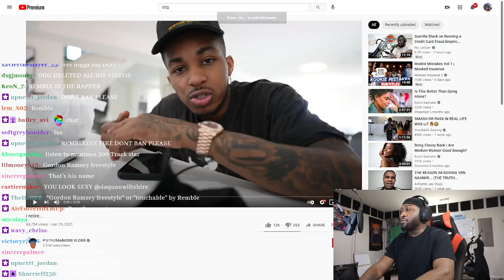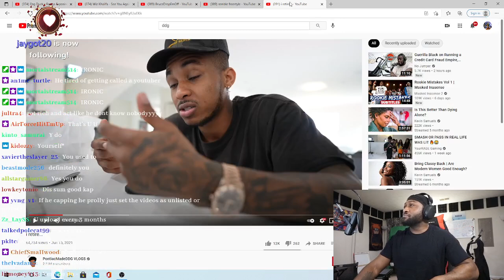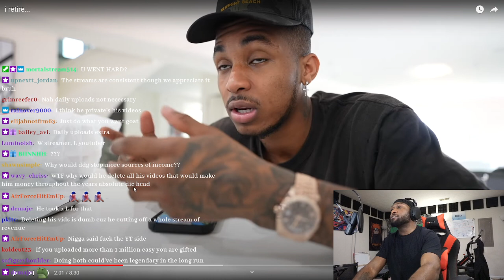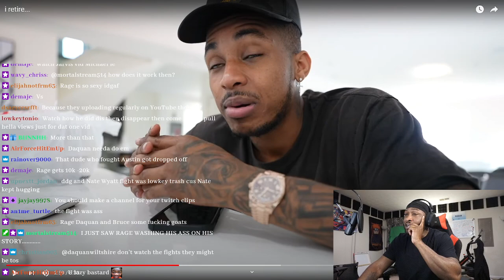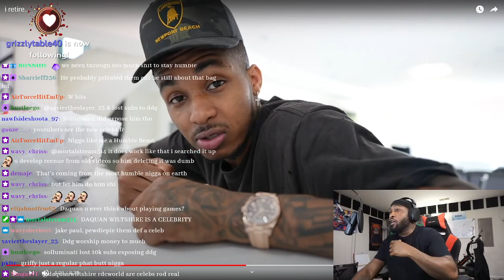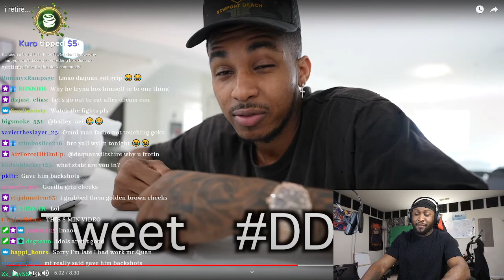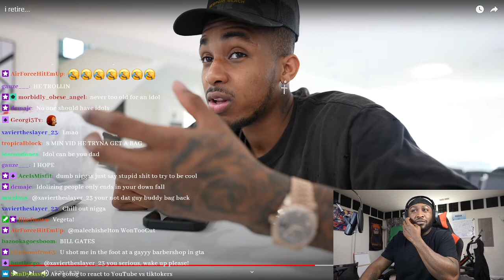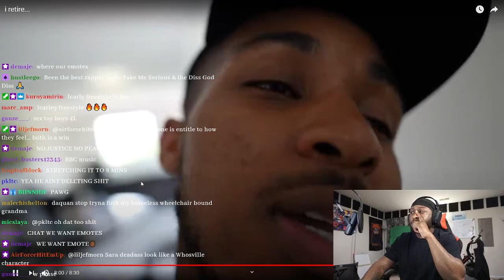Daquan Reacts To DDG "i retire...”